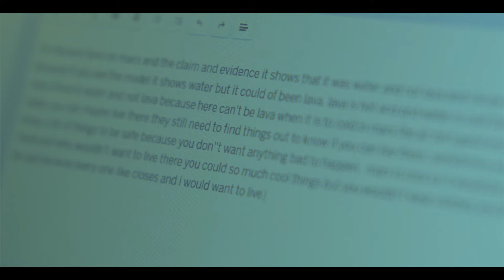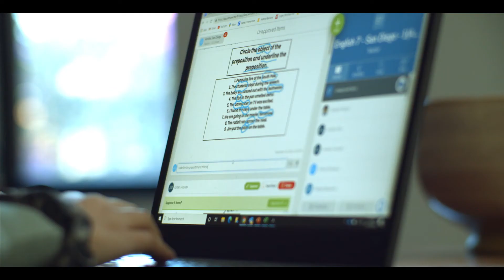Keeping America's Kids Connected | Jaylene's Story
The wireless industry is keeping America’s students connected during COVID-19.

Before receiving a hotspot, Jaylene was traveling over an hour each day to complete her remote leaning with a reliable connection. Thanks to wireless, Jaylene completed the year with straight A's from her home. Learn more about how wireless is keeping America's kids connected